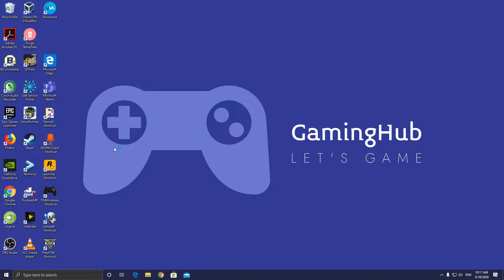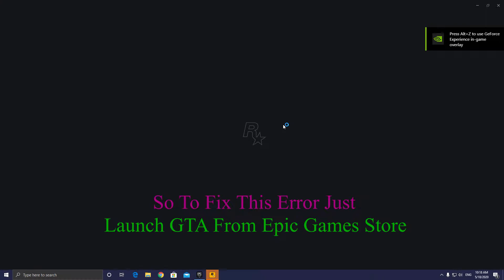GTA 5 TIMED OUT AUTHENTICATING WITH EPIC ONLINE SERVICES FIX (NO CLICK BAIT)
Socials Media